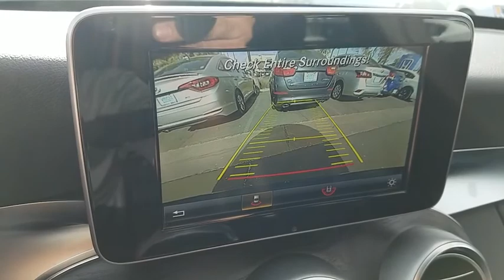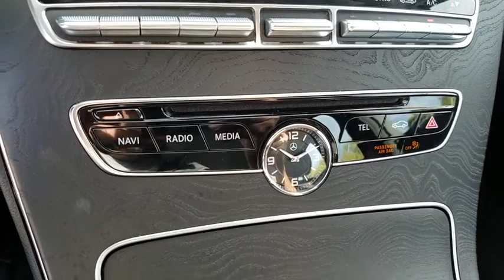2017 MERCEDES-BENZ C300 SEDAN Henderson, Las Vegas, Laughlin, St George, Flagstaff, NV P15055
BLACK [LISTING TYPE] 2017 MERCEDES-BENZ C300 SEDAN available in Henderson, Arizona at Findlay Honda Henderson. Servicing the Las Vegas, Laughlin, St George, Flagstaff, NV area.
2017 MERCEDES-BENZ C300 SEDAN TURBO - Stock#: P15055 - VIN#: 55SWF4JB8HU196362

CARFAX 1-Owner, Excellent Condition. JUST REPRICED FROM $27,984, $1,200 below Kelley Blue Book!, EPA 34 MPG Hwy/24 MPG City! iPod/MP3 Input, CD Player, Onboard Communications System, Back-Up Camera, WHEELS: 17 SPLIT 5-SPOKE AND MORE!br /br /KEY FEATURES INCLUDEbr /Back-Up Camera, Turbocharged, iPod/MP3 Input, CD Player, Onboard Communications System MP3 Player, Keyless Entry, Child Safety Locks, Steering Wheel Controls, Heated Mirrors. br /br /OPTION PACKAGESbr /WHEELS: 17 SPLIT 5-SPOKE (STD). Mercedes-Benz C 300 with Black exterior and Black interior features a 4 Cylinder Engine with 241 HP at 5550 RPM*. Serviced here, Non-Smoker vehicle. br /br /EXPERTS ARE SAYINGbr /Edmunds.com's review says Front seats provide excellent support and a wide range of adjustments for all-day driving comfort.. Great Gas Mileage: 34 MPG Hwy. br /br /PRICED TO MOVEbr /Reduced from $27,984. This C 300 is priced $1,200 below Kelley Blue Book. br /br /SHOP WITH CONFIDENCEbr /CARFAX 1-Owner br /br /Pricing analysis performed on 11/14/2018. Horsepower calculations based on trim engine configuration. Fuel economy calculations based on original manufacturer data for trim engine configuration. Please confirm the accuracy of the included equipment by calling us prior to purchase. br /